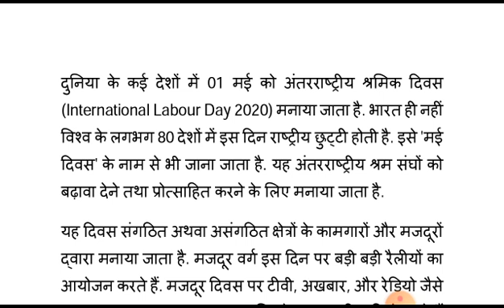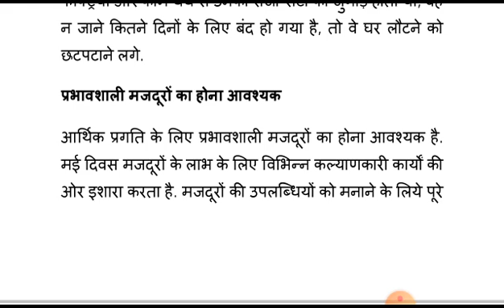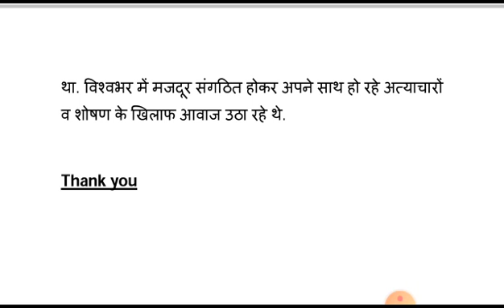अंतर्राष्ट्रीय मज़दूर दिवस या मई दिवस 1 may ko क्यों मनाया जाता हैं? | भारत में मजदूर दिवस की शुरुआत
अंतर्राष्ट्रीय मज़दूर दिवस या मई दिवस 1 may ko क्यों मनाया जाता हैं ?

भारत में मजदूर दिवस की शुरुआत